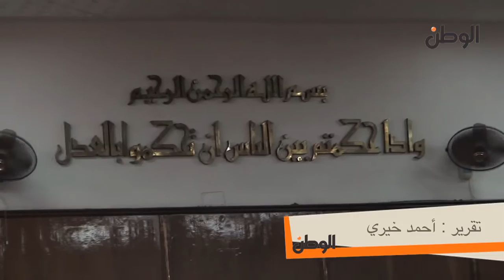الوطن | أجواء نظر الطعن على حل التأسيسية والمكمل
جريدة الوطن